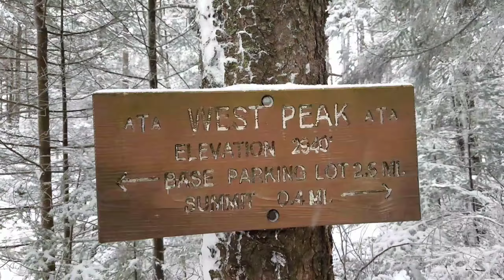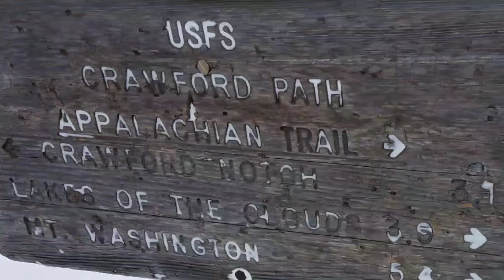A Wintry Mix // Winter Hiking in NH